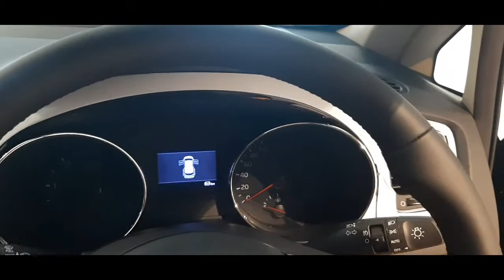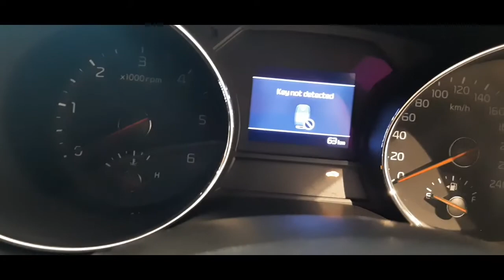Kia Carnival Limousine Walkaround In Detail🔥